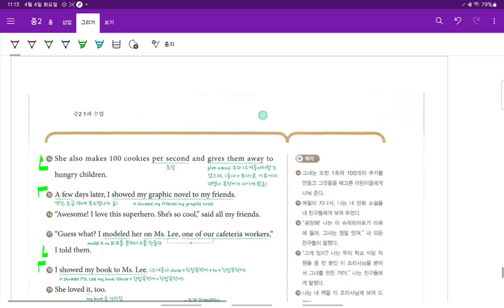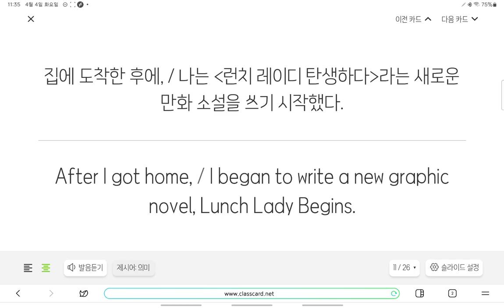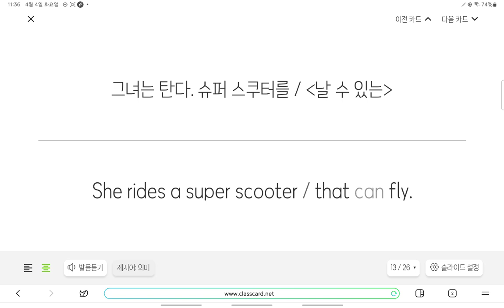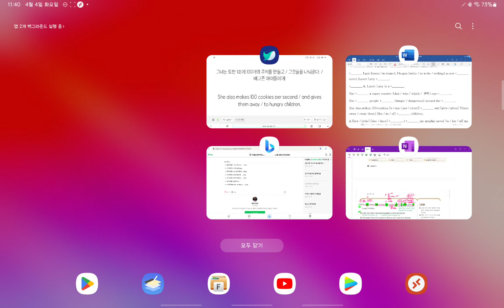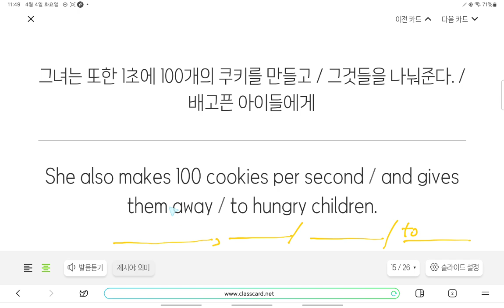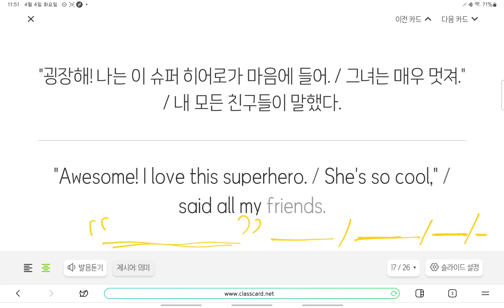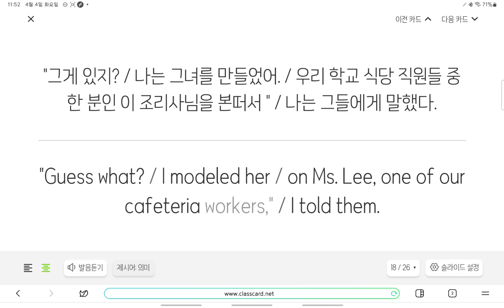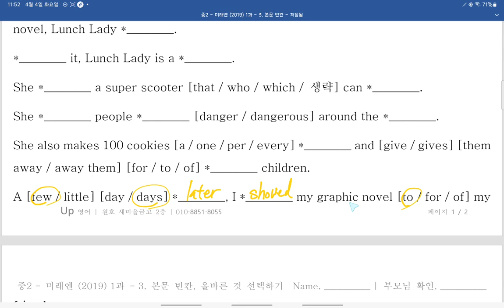중2 구미중도송중 미래엔 1과 본문 내신대비 수업 1